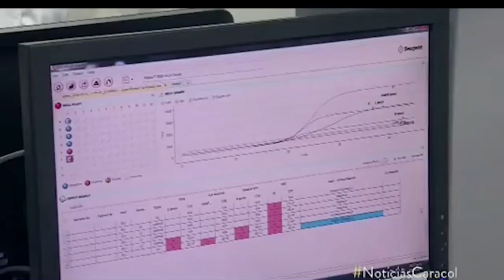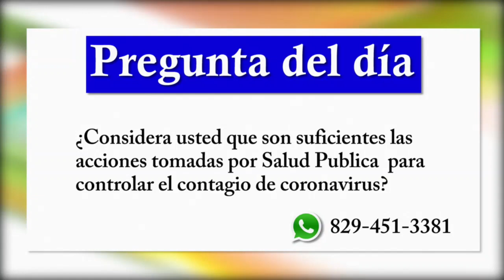Ministerio de Salud Pública inicia plan de contingencia por el Covid-19/Tema Central en De Mañana